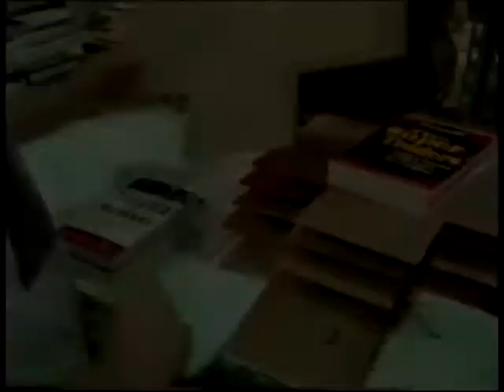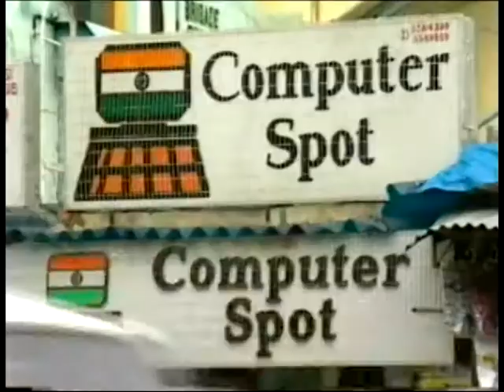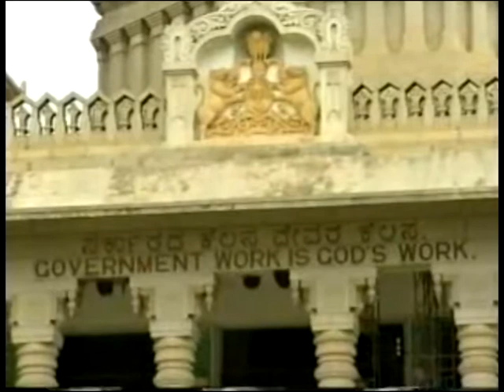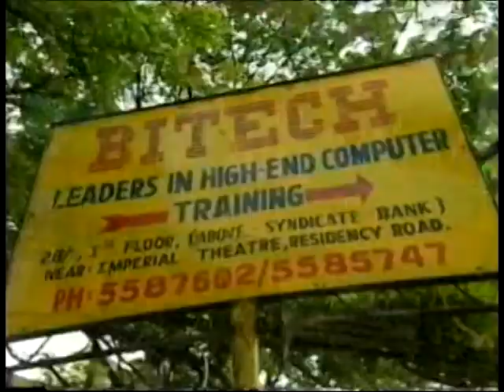WebBrahman-1 | Abridged version of Nerds 2.0.1 -- 7/9